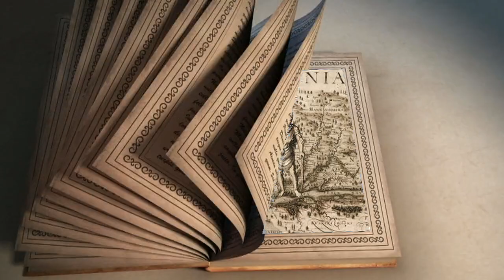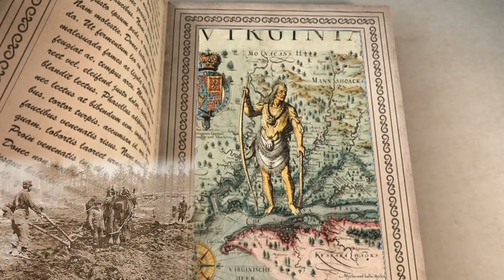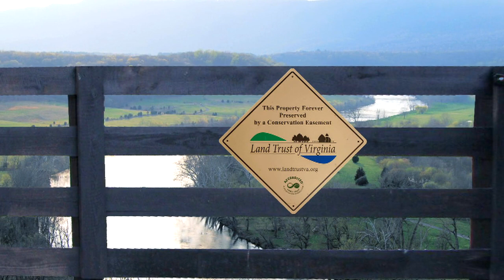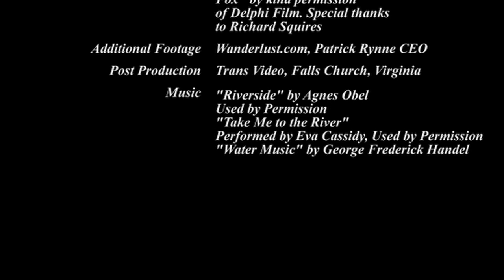Goose Creek Watershed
A journey through the history and importance of the protection and preservation of the Goose Creek Watershed in Fauquier and Loudoun Counties, VA.